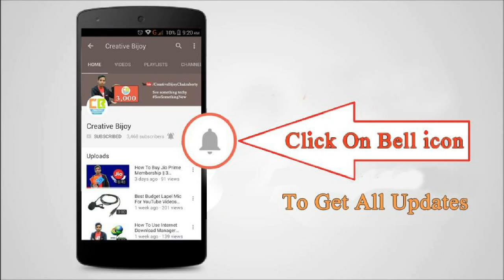Top 10 Tourist attractions in the World | Best places to go on Vacation| Top Holiday Locations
Top 10 Tourist attractions in the World by international tourism organizations list